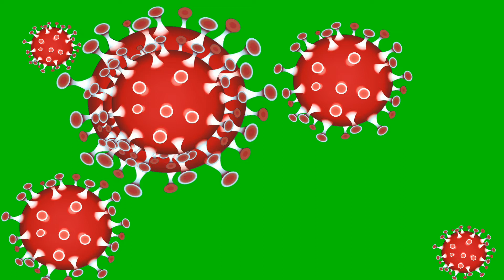Corona Virus green screen video foootage